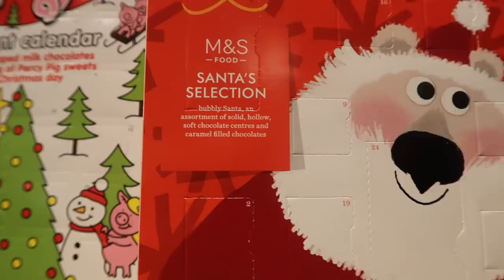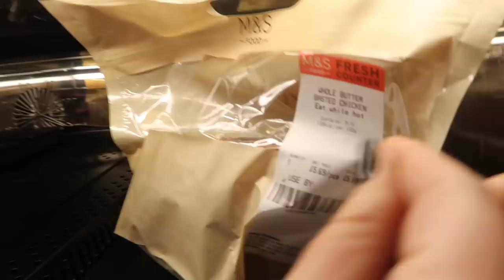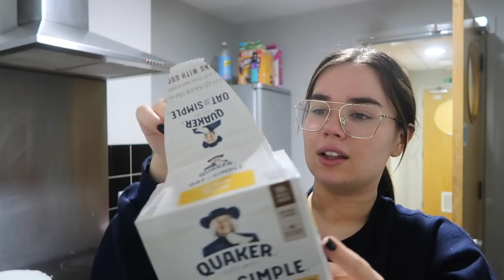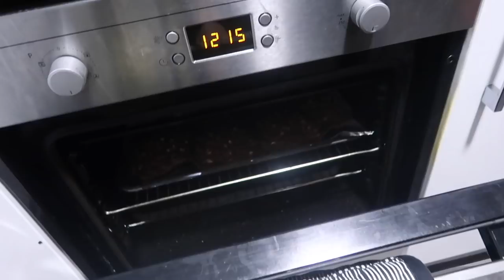A WEEKEND IN MY LIFE || VLOG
flat roast dins, cookies n leaving the house for the first time to go to m&s lol xxx hope u enjoyed.. LY